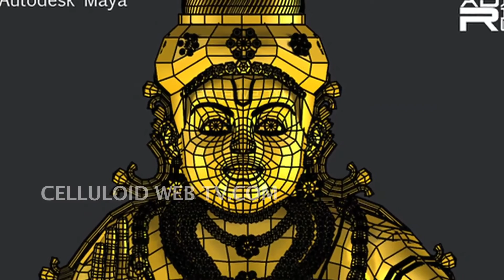Ayyappa Swamy Popular Devotional Songs 2017 I Manikanta I Shabarigirisha I BharatLive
Swami Saranam Ayyappa  ,Telugu Songs, Bharathlive.com